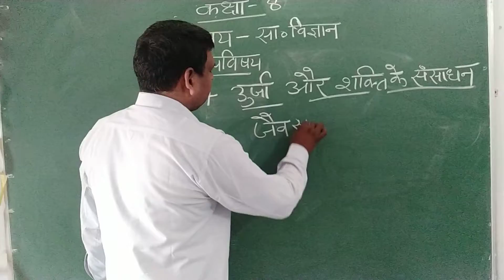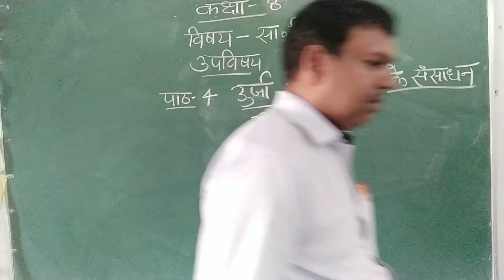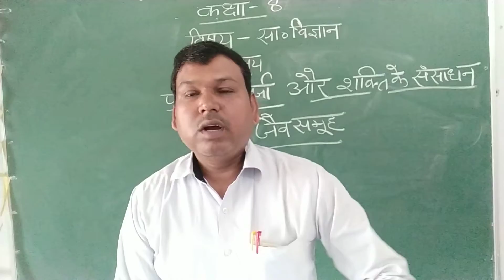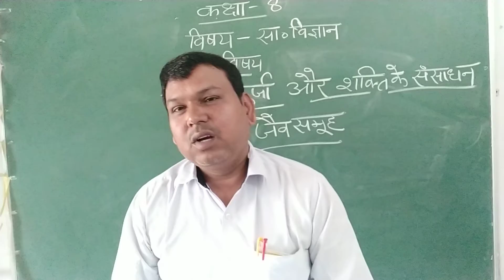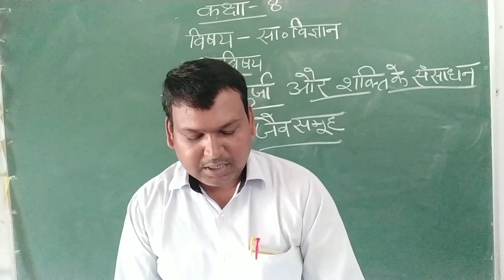06/10/2020 class 8 social studies